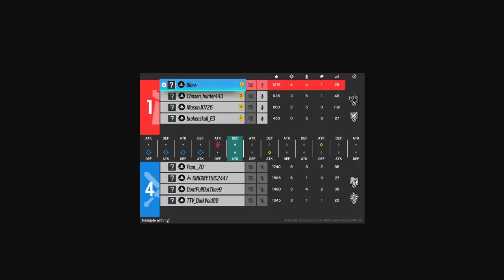Can someone count how many times i said im so good??